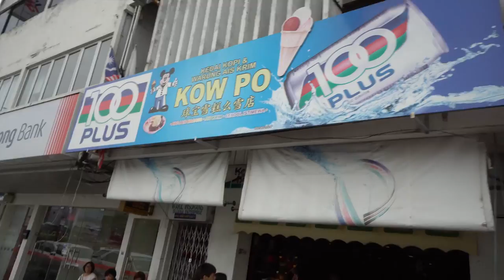VLOG AIZAT | EP 2 : Raya Kampung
Assalamualaikum!

Selamat hari raya!! Tahinah Malaysia! Merdeka! Aku janji akan share ngan korang cerita2 tentang career, life, having fun! semuanya kat project baru 'Vlog Aizat'.

Produced by: KGE Studios
in Collaboration with: Warner Music Malaysia